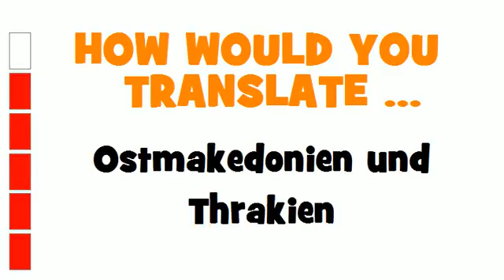GERMAN TRANSLATION QUIZ = Ostmakedonien und Thrakien